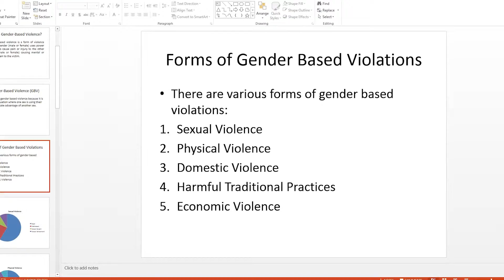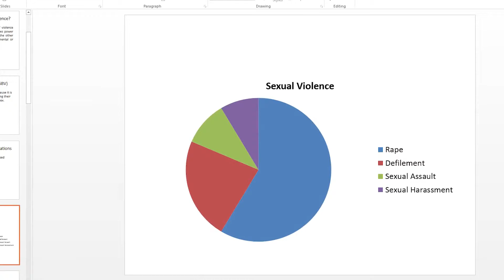Ending Gender Based Violence Girl Summit 2018